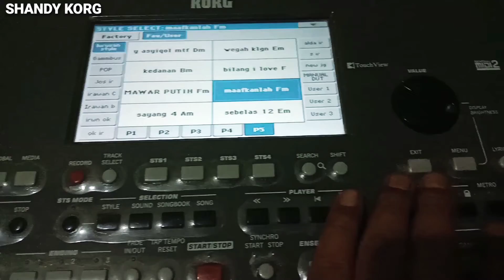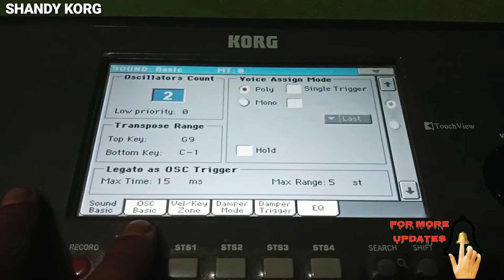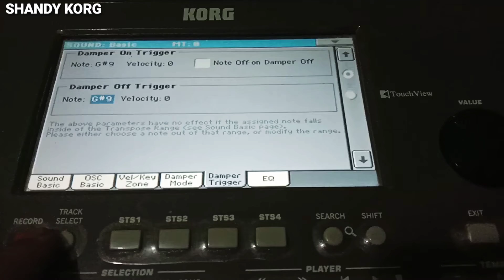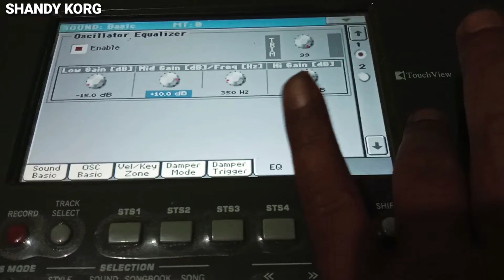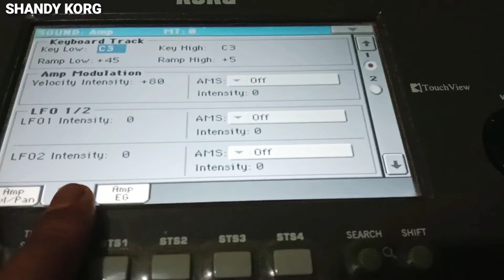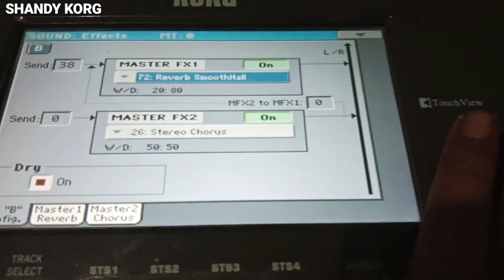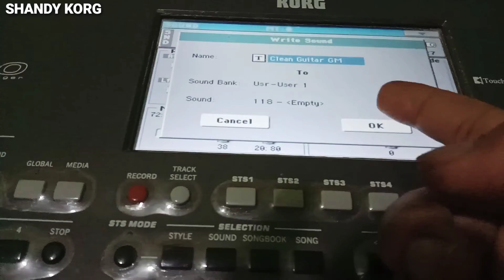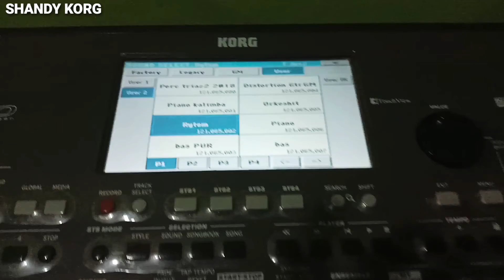Buat suara ritem KORG pa600/300-Create KORG pa600 / 300 rhythm sounds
Music tips tutorial Channel Shandy KORG youtuber_music
📲..085279447799
halo teman-teman ku semua bagaimana kabar kalian semua semoga selalu dalam keadaan ,sehat dan di lancarkan rezekinya amin
(kali ini saya akan membagikan cara,
membuat setelan suara ritem 🎸 mirip dengan 🎸 asli ,di KORG pa600/300 ,bagaiman langkah-langkah nya yok ikuti tutorial nya , teman-teman semoga bermanfaat.

🎹🎹🎹🎹🎹🎹🎹🎹🎹🎹🎹🎹🎹qtoGW27AsGg(selimut biru), tinggal nikah), terlarang), yang pertama